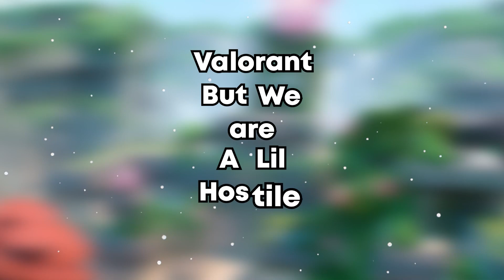Valorant Got Us Feeling Full Of Rage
I got another Valorant video for y'all and to be completely honest I don't think I wanted to fight my friends more than this video. The amount of hate was high and I deleted A LOT of clips just because things were said that can't be put on YouTube LOL. There was about 1 clip of me doing good and the rest was horrendous from all of us so I hope y'all enjoy!

If you do enjoy this video I would appreciate it if you left a like on the video!👍🏼 And maybe consider Subscribing since 80% of y'all who watch my videos aren't subscribed to my channel!